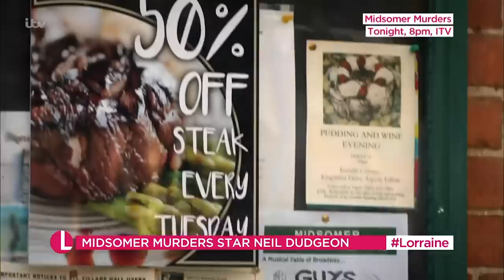Midsomer Murder's Neil Dudgeon Reveals He Was Knocked Unconscious and Mugged | Lorraine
The new series of Midsomer Murder's continues tonight with guest star Jason Watkins in a double bill set at the circus. Neil Dudgeon joins Lorraine today to offer an insight on the much-loved series and reveals a terrible story of how he was mugged.